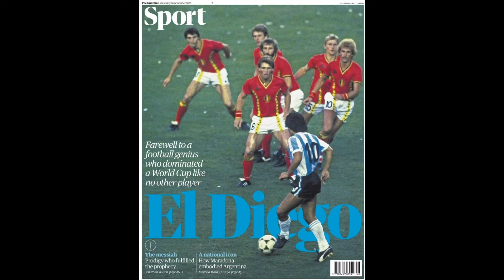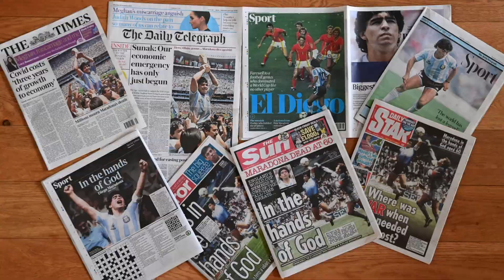Julien Stéphan (entraîneur du Stade Rennais): « Avec Maradona, un génie du foot s’en est allé. »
Julien Stéphan, entraîneur du Stade Rennais, sur Diego Maradona. « C'est un génie du football qui disparaît. Avec son talent et sa personnalité, il avait la capacité à sublimer ses partenaires autour de lui. Diego Maradona, c’était plus qu’un joueur de foot. »